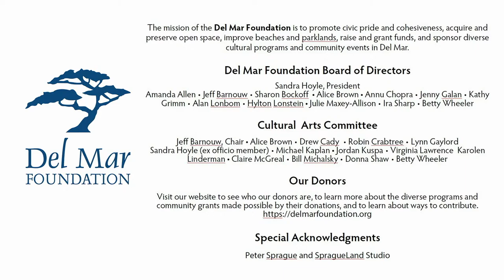First Thursdays: Christine Guter and Jeremy Siskind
Christine Guter and Jeremy Siskind perform in this special First Thursdays, live from SpragueLand!